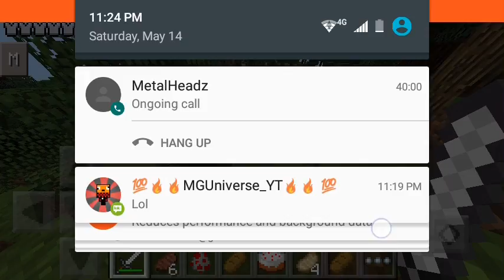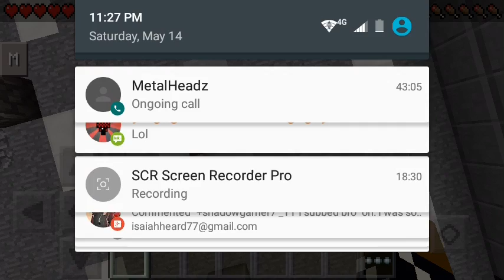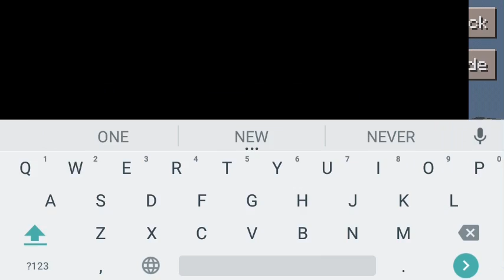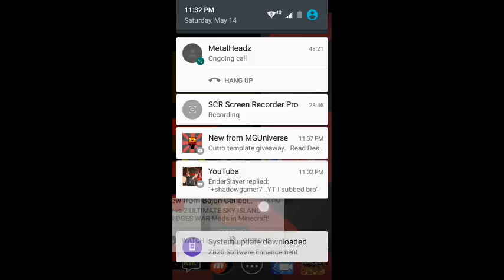POOR CARROT!!!? - Survival games #16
Friends!!
JFX
Zyad4Gamer1448
Fir3Gam3r(firewolf)
Wolf_boy_1224
Phoenix
Haidergamer29
NomonGamer
Bloodrage
TheMinecraftUniverse
MetalheadzGaming
CloudSummerYT
my ign on servers are (shadowgamer7_YT) there's fakes too so don't worry

And I'll see you guys tomorrow!😉